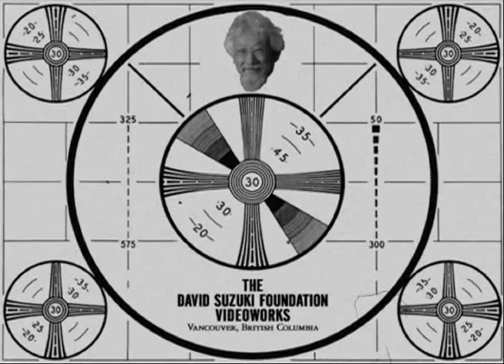Salmon, sea lice and science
A paper published in the peer-reviewed journal Science in December 2007 shows 80 percent of the juvenile salmon in British Columbia's Broughton Archipelago are being killed by sea lice. Some populations could be extinct in four years. Here's how and why it's happening.